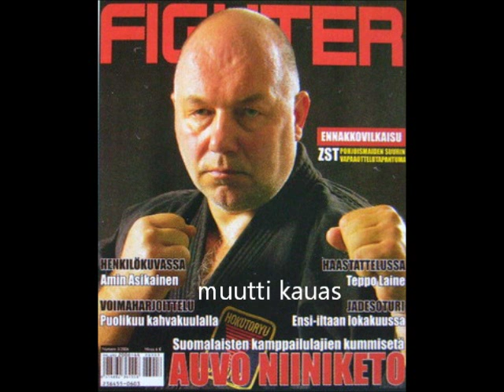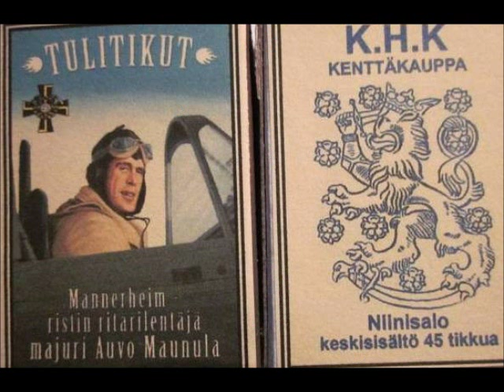Juice Leskinen - Kahden miehen nainen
Juice Leskinen - L (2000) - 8. Kahden miehen nainen -- 04:25

Juice Leskinen -- laulu, kitara
Juuso Nordlund -- basso
Antti Tammilehto -- basso, kitara, laulu
Frogley -- rummut, lyömäsoittimet, laulu
Ippe Kätkä -- lyömäsoittimet, rummut
Eero "Safka" Pekkonen -- piano, urut,
urkuharmooni, syntetisaattori, haitari,
lyömäsoittimet, laulu
Ila Loueranta -- laulu
Jari Yliaho -- kitara, laulu
Dave Lindholm -- kitara
Seppo Alajoki -- kitara, banjo, laulu

Levyllä vierailevat myös
Vesa Hyrskykari (tenorisaksofoni),
Pia Bos (laulu, tinapilli), Seija Hurskainen (laulu),
Jukka Kaven, Pirkko Kontkanen (viulu),
Toni Lähteenmäki (laulu, kitara), Marjo Minkkinen (laulu),
Nipa Niilola (kitara, mandoliini), Jari Pasanen (kitara),
Ursula Salo (laulu), Satu Sopanen (kantele, laulu) ja
Salli Suvalo (laulu, tinapilli).